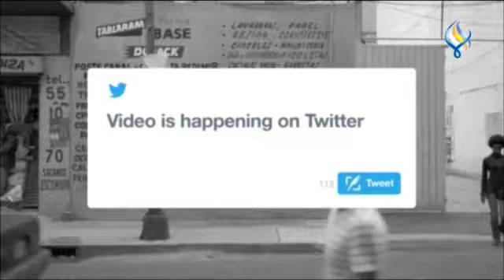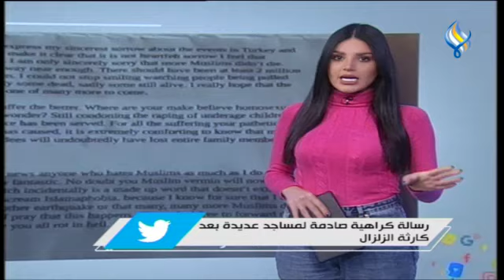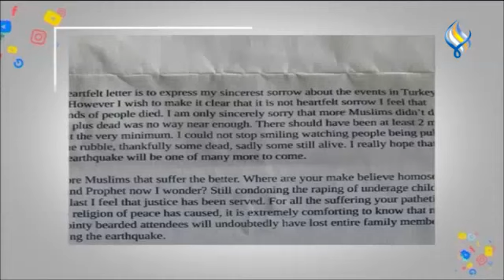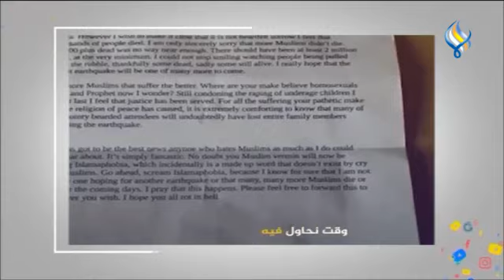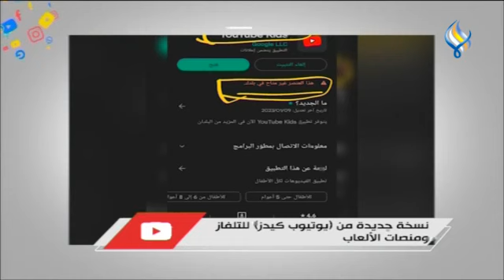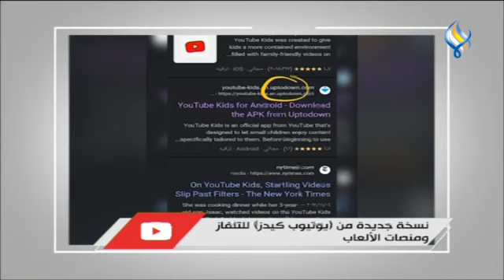قناة سما الفضائية: لوغ ان 21-02-2023